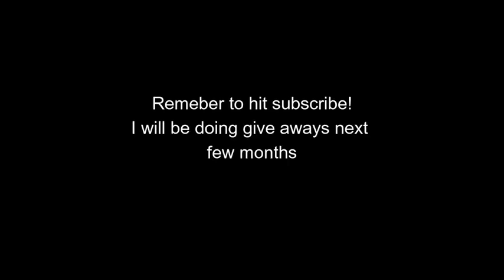Largest Blue of the Trip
fishing in kentucky for blue catfish on the Ohio River.
using Trophy Cat rods and terminal tackle
skipjack as bait